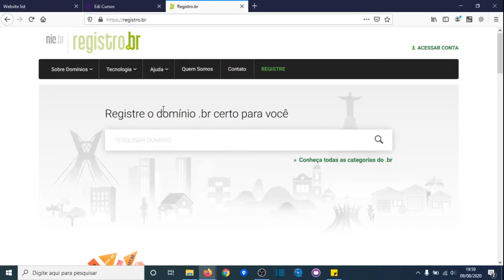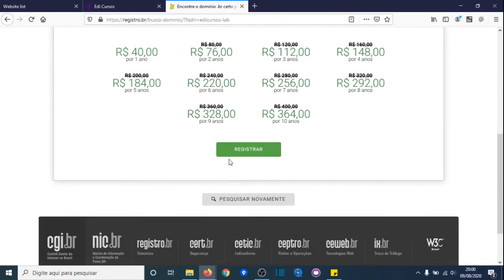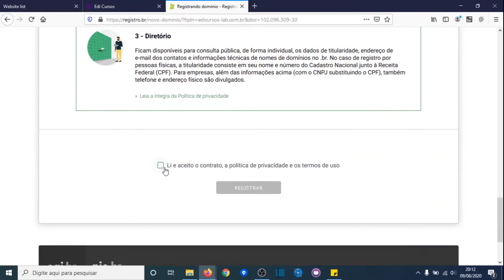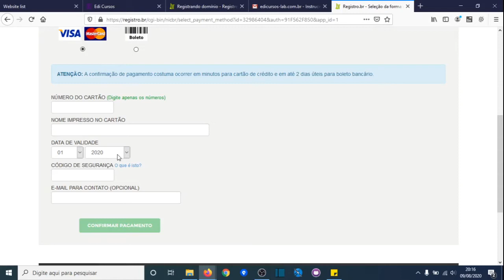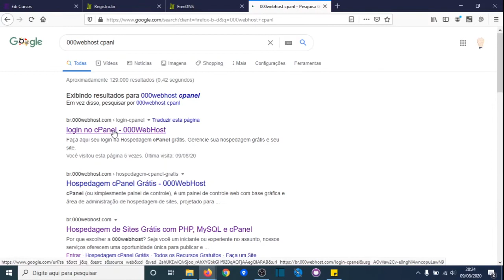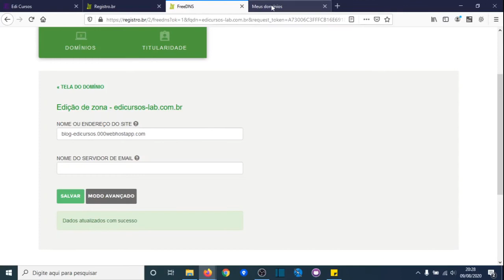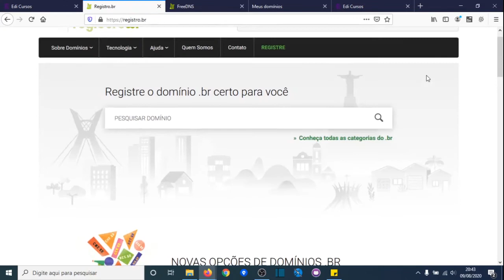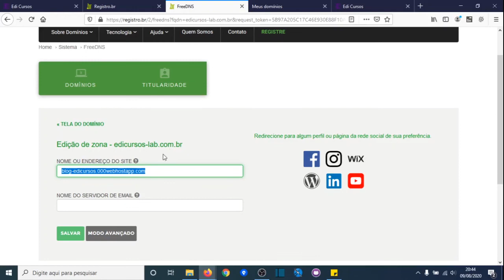Aula 33 - Como fazer o registro de um domínio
▶ Nessa aula vamos aprender a registrar um domínio para nosso site e também fazer esse domínio apontar para nosso site.